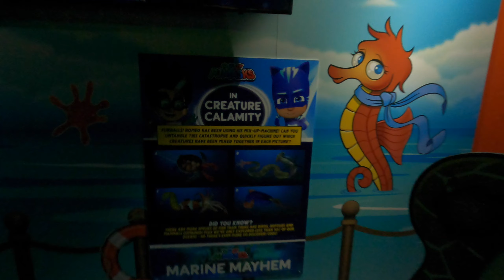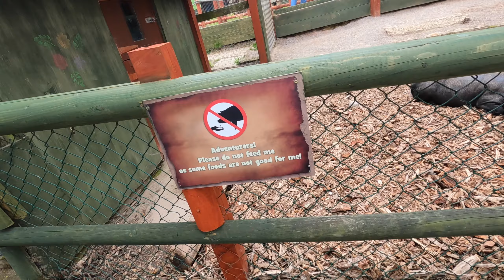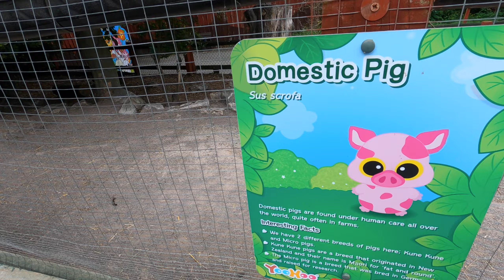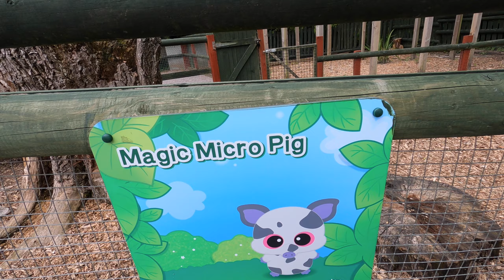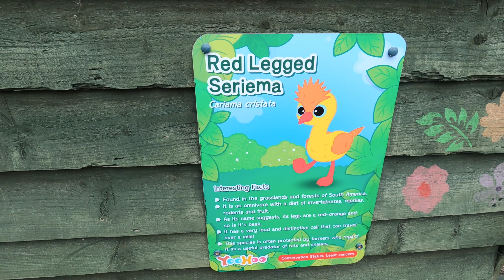Chessington Pt.2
Thank you for coming along on another leg of our uk staycations where we are back for a second day at Chessington with rachgoessolo and roj smith.
On this visit we tried to do things we didn't do the day before, today we went around the petting zoo which we haven't done before, we walked through the sealife centre which is always its of fun and had more fun doing some of the smaller rides.